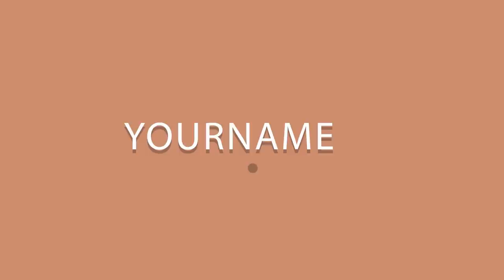TOP 10 FREE Intro Templates Adobe After Effects